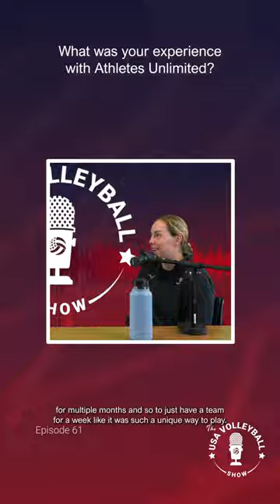Morgan Hentz | What was your experience with Athletes Unlimited? | The USA Volleyball Show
In this episode, U.S. Women's National Team libero, Morgan Hentz talks about what her experience was like competing for Athletes Unlimited.

Listen to The USA Volleyball Show WHEREVER you get your podcasts!